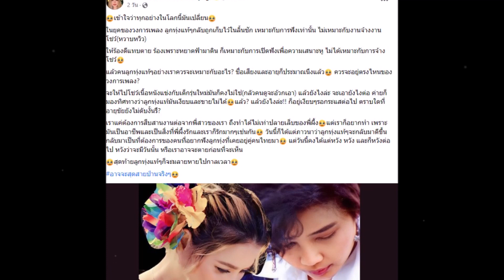จันทน์จวง ดวงจันทร์ น้องสาวของ “แม่ผึ้ง พุ่มพวง” โพสต์ร่ายยาวสะเทือนวงการลูกทุ่ง